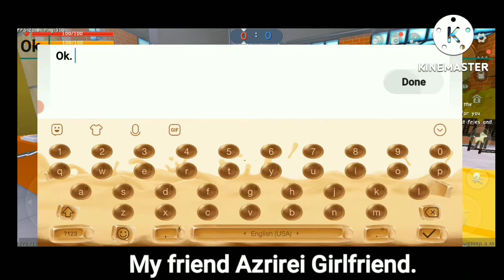Resturant in Mini world.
You do it Ashigara.. I can't take it.